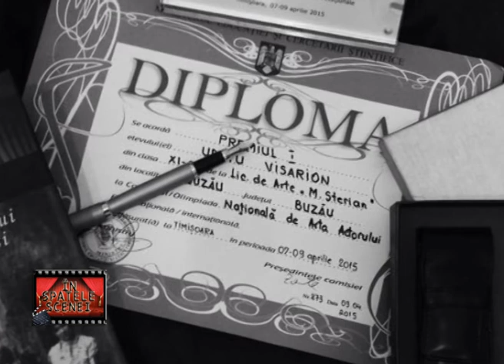IN SPATELE SCENEI 30 IUNIE 2015